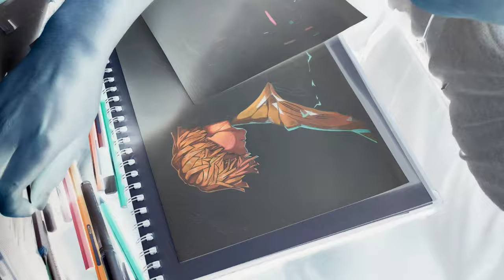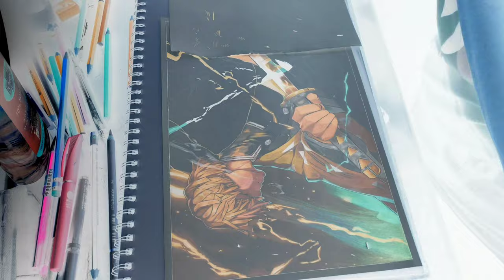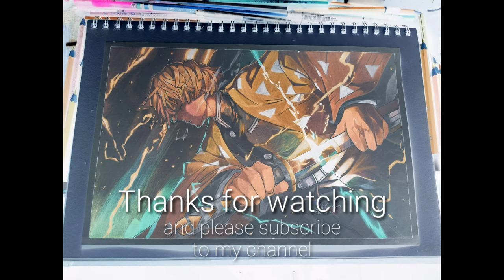Zenitsu Agatsuma- Inverted art drawing